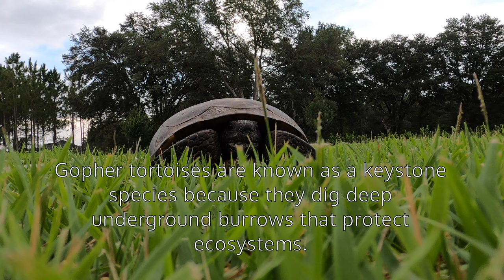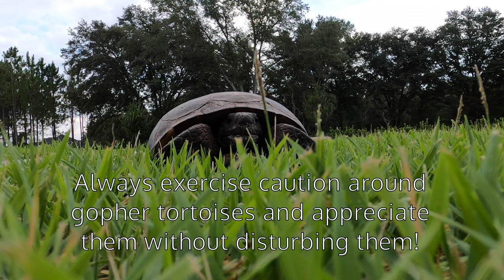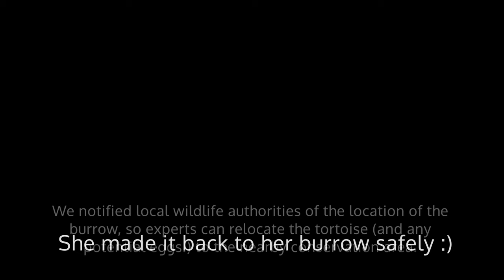Gopher Tortoise Leads Humans Back to Her Burrow | We Found Her Next to Road! | 4K Nature Experience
Hi Nature Walkers! In today's video, we ran across a gopher tortoise in a construction zone next to the road.This tortoise was yards away from a nearby gopher tortoise conservation area that exists to protect this threatened species from habitat destruction. We stayed close to the tortoise to make sure she was safe and healthy while we contacted local wildlife conservation authorities. She ended up leading us back to her burrow in the nearby forest. We let the wildlife conservation group know where her burrow was so they could relocate her to the conservation area. As mentioned in the video, if you ever come across gopher tortoises in the wild, do not disturb them.

Close Encounter With a Flock of Turkey Vultures on the Forest Edge | 4K Nature Walk | ASMR Ambience

Found Gopher Tortoise Shell in 4K Ultra HD in Florida Pine Forest | Nature Walk Sounds Ambient ASMR

Hike Through a Pine Forest in 4K | Found Gopher Tortoise Remains & Wild Berries | Nature Sounds ASMR

Experience Nature in 4K Ultra HD | Leaf-Footed Bugs on a Tree Vine | Ambient Nature Sounds ASMR

Close Encounter With a Pair of Cute Armadillos in the Florida Wilderness | 4K ASMR Nature Adventure